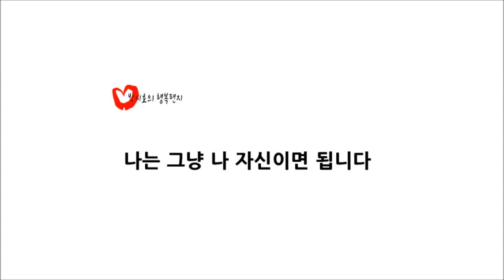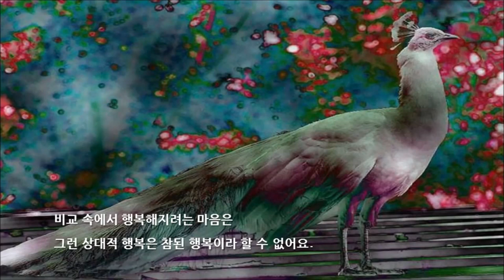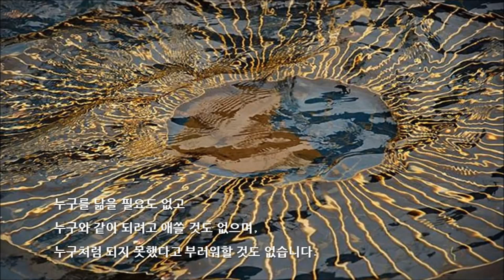나는 그냥 나 자신이면 됩니다. - 박시호의 행복편지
행복편지 발행인, 행복경영연구소 이사장, Photographer
행복편지 12권 출판.
사진전(The Flowers)